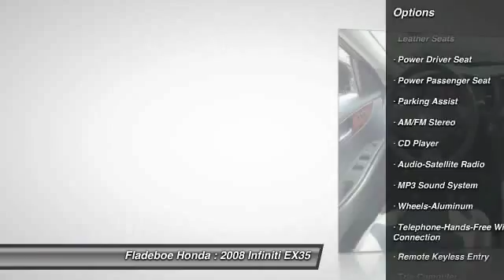2008 Infiniti EX35 Irvine Orange County CV4904A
Fladeboe Honda
16 Auto Center Dr

You'll love this 2008 Infiniti EX35. This is a car you'll want to take home. With 54123 miles, it features Automatic transmission and an exterior color of WHITE DIAMOND.